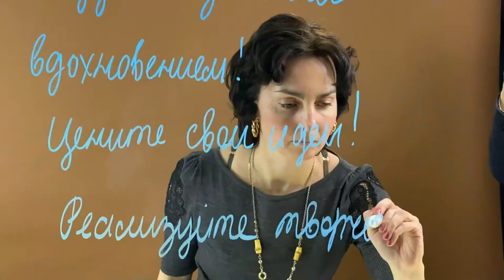Зеркальный почерк Леонардо Да Винчи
Амбидекстрия - способность владеть руками одинаково хорошо.

Плюсы в развитии и наличии амбидекстрии у ребенка:
➕Владение логическим (как у правшей) и образным (как у левшей) типами мышления. Так, дети-амбидекстры могут отличиться в области культуры и естественно-научных сферах.
➕ Они также лучше ориентируются в различных ситуациях, рассматривая их под разным углом и со всех сторон.
➕ Такие дети могут успешно заниматься как искусством, так и спортом, поскольку их доли мозга работают синхронизированнее.

Вот и мы столкнулись с такой уникальной способностью. На прозрачной доске смотрится особенно необычно.